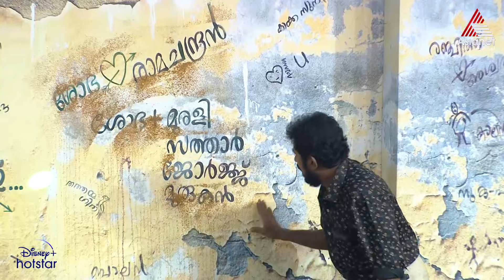LegacyEvents "അന്നും എന്നും എനിക്ക് ഇഷ്ടം അയാളെ മാത്രമാണ് .."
A quick look into Kerala's most prestigious award ceremony, a luring spectacle with the stalwarts of Malayalam filmdom and miniscreen.

Song Name- Manajacharadin,Kannum Kannum
Music Label-Millenium Audios